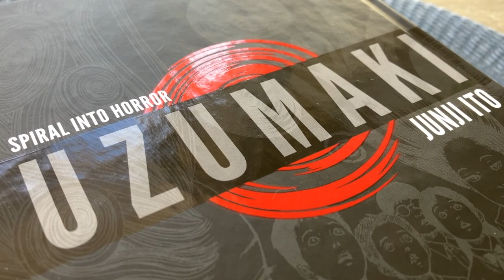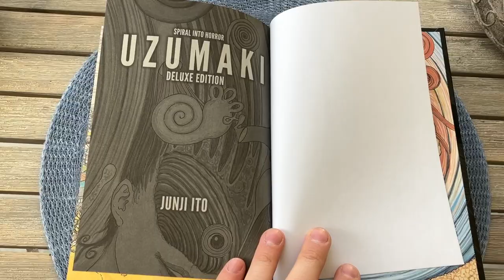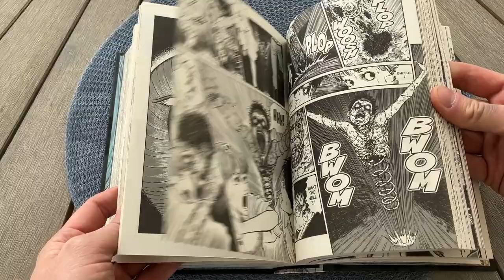Uzumaki: 3-in-1 Deluxe Edition – Junji Ito / Viz Media / / Book Presentation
Here we have ‘Uzumaki’, the horror manga series written and illustrated by Junji Ito and published between 1998 and 1999. Inspired by H.P. Lovecraft ‘Uzumaki’ is a story about a cursed town that is obsessed with spirals and this is the 3-in-1 deluxe edition of Uzumaki, published by Viz Media.

The book is bound in paper, and it unfortunately comes in a glued perfect binding, making the book very hard to open and it’s impossible for it to stay open on its own. I was disappointed when the book arrived due to the glued binding, since other Viz Media books I own have a sewn binding.

The paper is mould made paper of good quality and the printing itself is good. Overall it’s a nice compact edition containing the full Uzumaki story, but I really wish it had been bound in a sewn binding.

Time-table

Binding 00:00
Opening the book 00:49
Outro 02:38

/ / /  Music